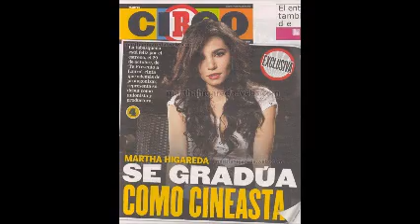SaLsA MiX FoR LoVe By DiSk JoCkEy GeOrGeS FLaSHbACk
SIMPLEMENT UN DTALLE AL CORAZON ES DiSk JoCkEy GeOrGeS FLaSHbACk